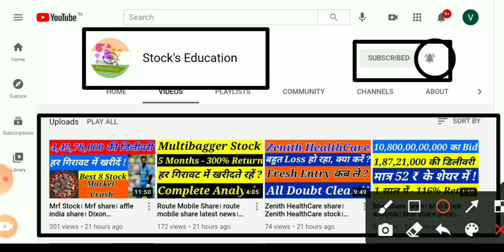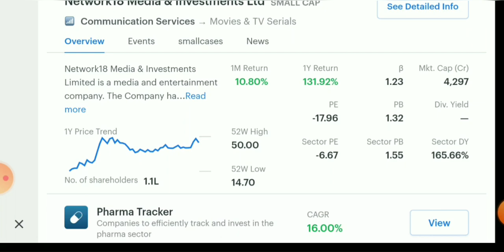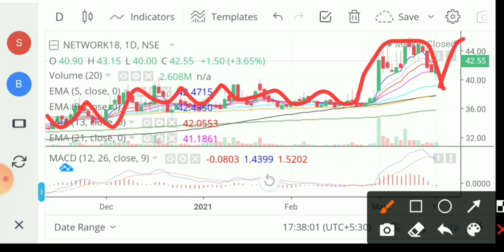Best Share for Long Term Investment। Network18 share latest news। network18 share news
good mic

1- Market fall
2- best share
3- top share
4- Market volatile
5- Sensex
6- Nifty
7- share market
8- Stock market
9- stock education
10- education stock
11- market uncertainty
12- my portfolio
13- stock education portfolio
14- good portfolio for investing
15- top  stock
16- top  share
17- best  share
18- Small cap.share
19- good share
20- portfolio
21- Share market
22-  Update share bazar
23-  share bazar news
24- Stock market analysis
24- Good news
25- share market crash
26- Latest news of stock market crash
27- share market for beginners
28- stock market for beginners
29- portfolio
30- share buying knowledge
31- latest news stock education